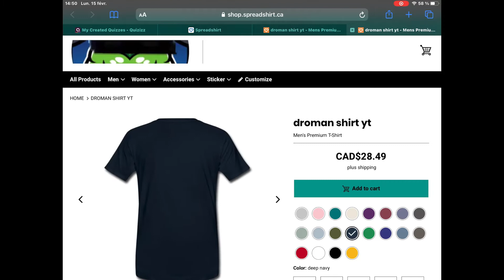j'ai créer le t-shirt de la chaine youtube